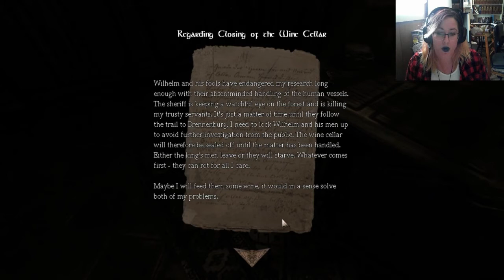I SAW HIM! (Amnesia: The Dark Descent - Part 3)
Oh no... It's here!
YOU VOTED! AND HERE IT IS!
As we delve deeper into the depths of Brennenburg to get to the Inner Sanctum, join me on this chilling tale accompanied with the MOST EXCELLENT commentary :D
Please like/dislike this video and leave a comment so I can make these videos better for viewers!
Grab your cup of tea and Join me!